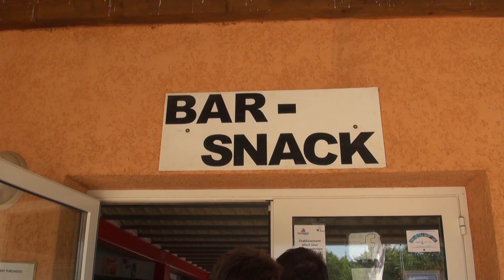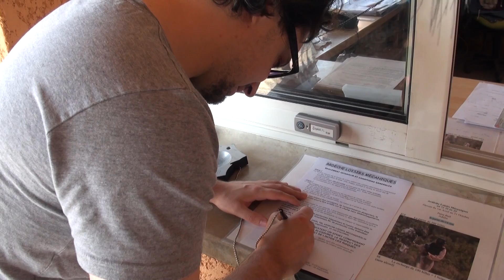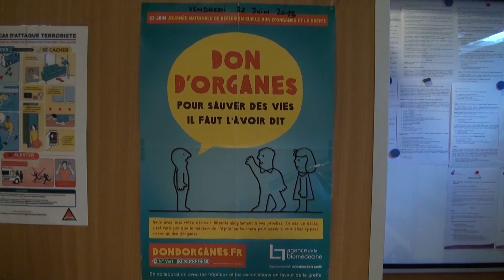JE TESTE LE MOTOCROSS ALLER SIMPLE POUR L'HOPITAL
Et vous vous êtes motard?